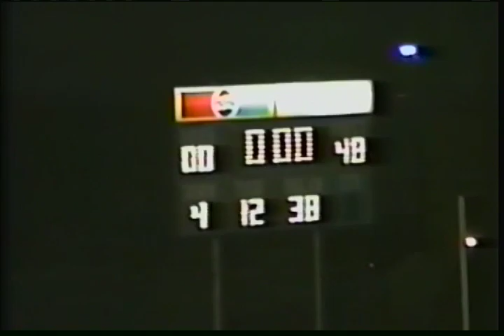Liberal High School vs Great Bend High School 1989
LHS (48) vs GBHS (0)  1989 Game 6